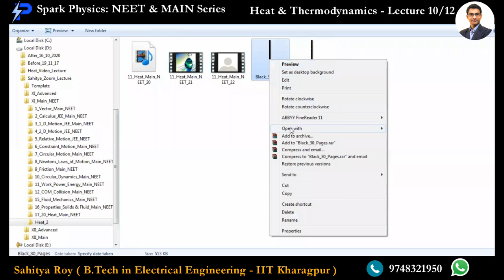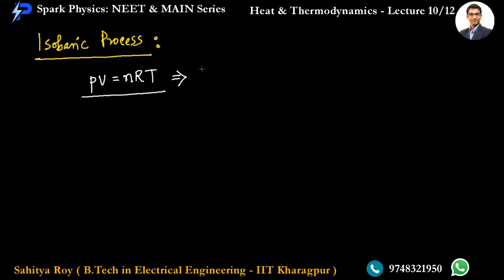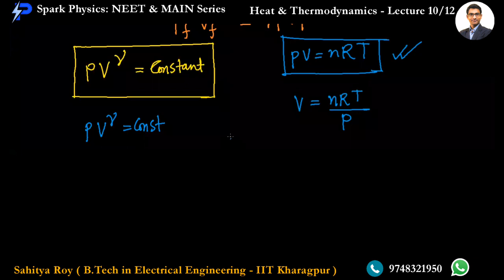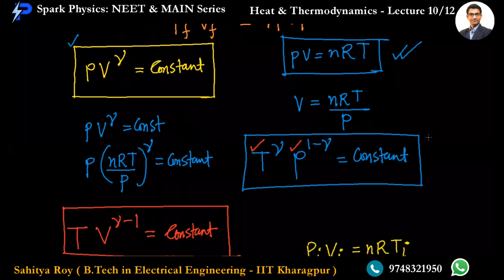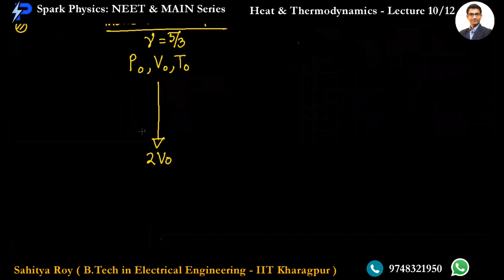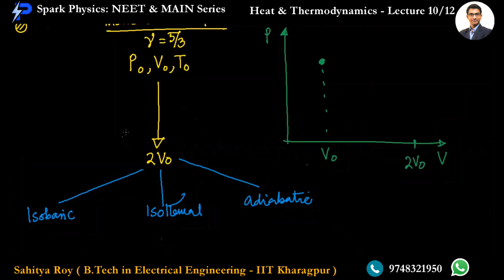Heat & Thermodynamics Lec 10/12 | Spark Physics : NEET & MAIN Series| Class XI |Sahitya Roy(IIT KGP)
🎯 Topic : Thermodynamics - 2/4

👉Next Video:
 •  Heat & Thermodynamics : Lecture 11/12
✅ coming 🔜

🤔📚👉 Ask your Doubts:
✔️📚👉 Get Notes Here:
✔️📚👉 Chapter-wise Practice Papers:

✔️ Topic Name: Heat & Thermodynamics  (Lecture 10 of 12) : Thermodynamics - 2/4